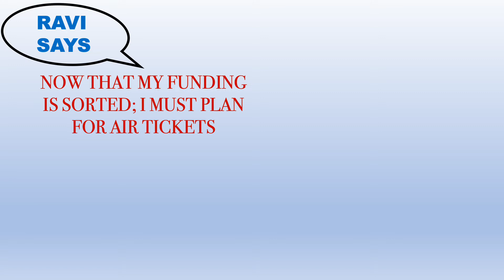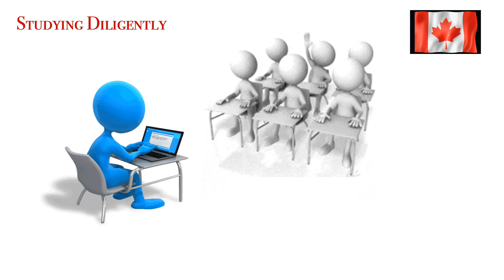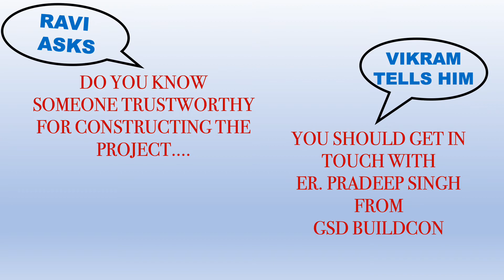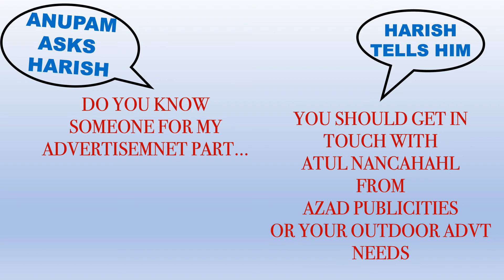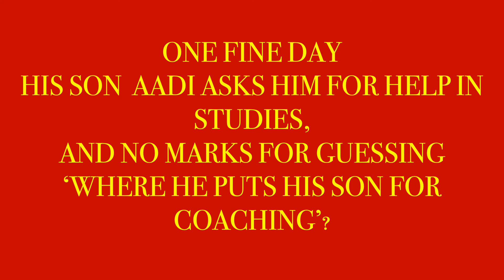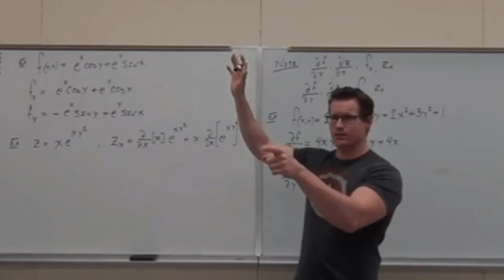BUSINESS OWNERS PRESENTATION| BNI Incredibles| Ludhiana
BUSINESS OWNERS POWER TEAM PRESENTATION